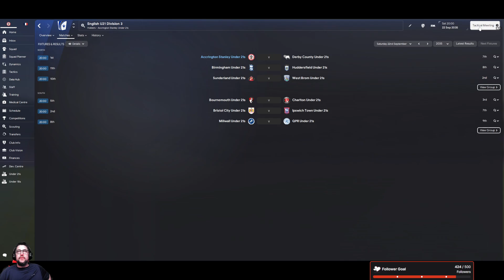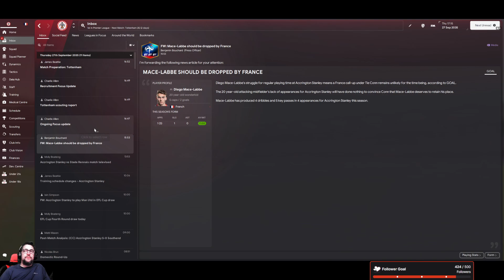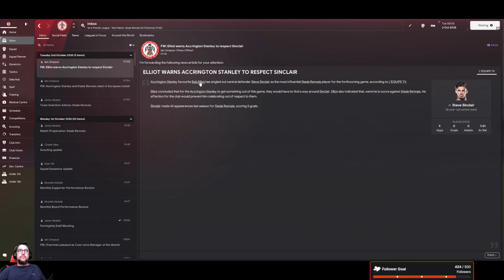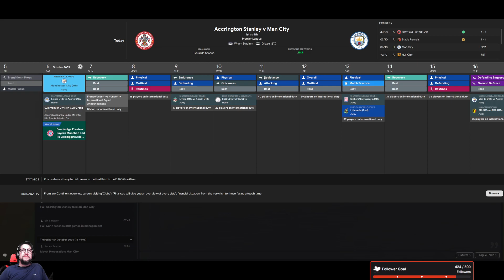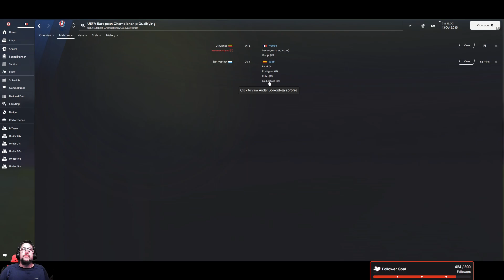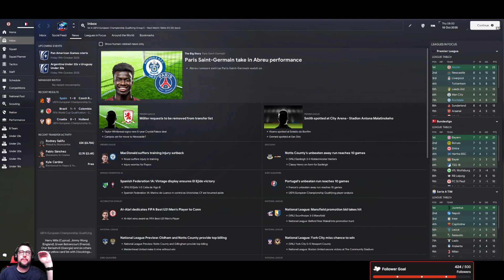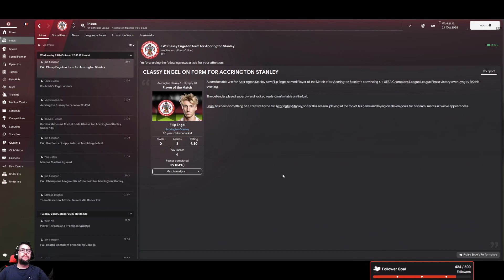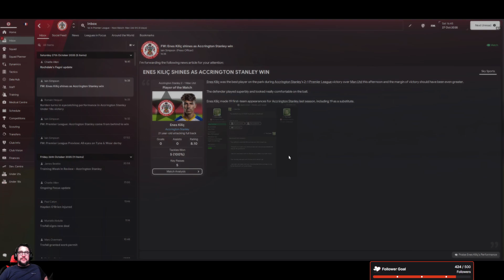The Journey Continues! FM24 save from FM23 #90 with Six & Jake